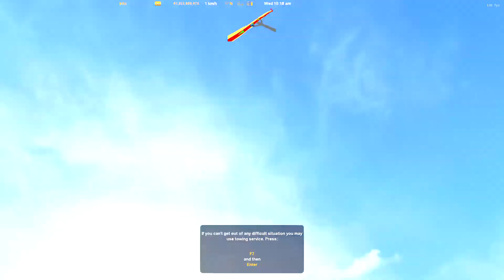ETS2: DHAKA TO MYMENSINGH •Honda Civic•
A gameplay of Euro Truck Simulator 2 Using Pro BD Map mod. Driving a Honda Civic from Dhaka to Mymensingh.

Car: Honda Civic

Map: Pro BD Map V8.7

Game Version: ETS2 V1.42